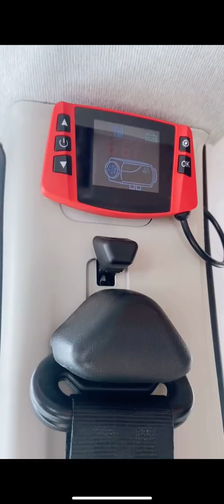A Typical Winter Day In Our Van Life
This is what van life winter looks like. We love our yearly winter trips to Colorad!